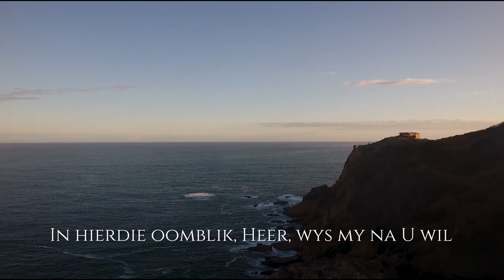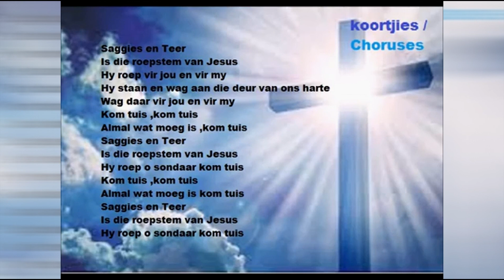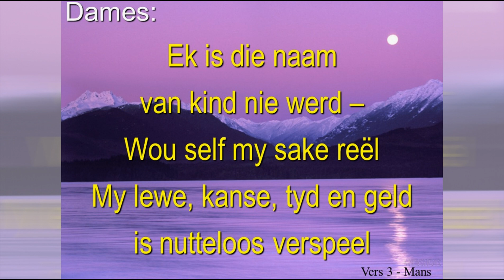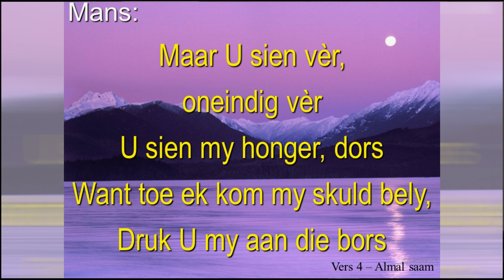24 Mei 23 Pinkster 4